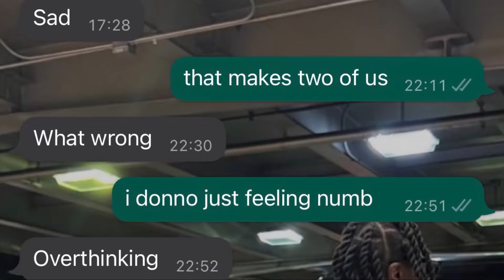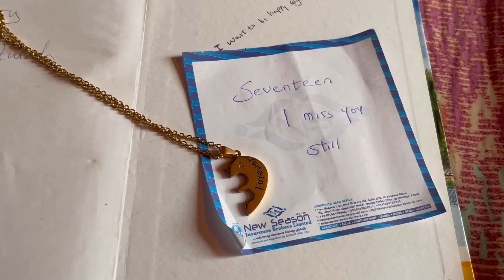Love That Felt Like Seventeen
Love That Felt Like Seventeen ~Only in my imagination though

*WATCH in 1080 or 720HD*

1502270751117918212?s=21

💟SUB COUNT-1963
💟SUB GOAL-2000

FAQ
Name: Akinola keturah
Age:19
Nationality:Nigerian
Camera:IPhone 12
Editing software:Inshot, VLLO,Video joiner
Where do I live: Lagos,Nigeria.